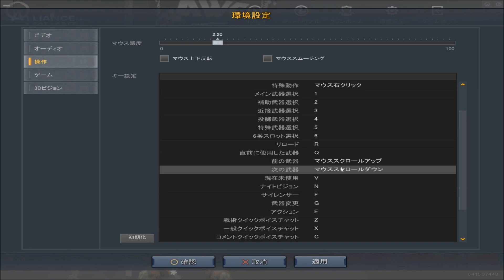AVA 【おまたせ】いとっちゃんの環境設定を紹介するよ！